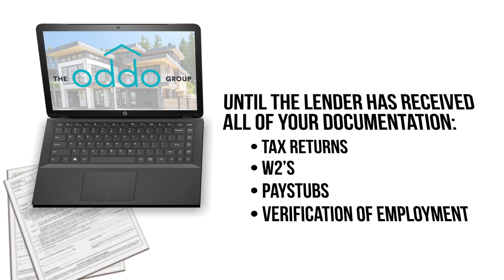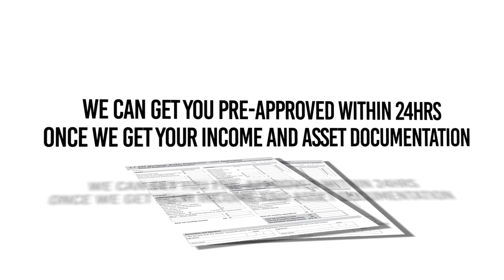🤝 Prequalification vs. Preapproval in Mortgages: What's the REAL Difference? 🏠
Starting your home buying journey and feeling confused about 'Prequalification' and 'Preapproval'? 🤷‍♂️ Let's clear the air! Dive into this comprehensive guide where we break down the distinct differences, benefits, and which one gives you the edge in the competitive housing market. 🚀 A crucial watch for aspiring homeowners, realtors, and anyone navigating the mortgage maze. Equip yourself with insider tips and knowledge from Michelle Oddo - The Oddo Group,  your trusted mortgage lending authority. 🔑
Unlock the power of MortgagePreapproval, understand PrequalificationBasics, and make informed decisions! 🔔 HomeBuying101 RealtorResources MortgageMysteriesUnveiled"

If you are looking to refinance or purchase a home now or in the future, meet with the Oddo Group.

Michelle Oddo
Branch Sales Manager

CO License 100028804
NMLS 297239

As a prior partner of her own mortgage brokerage company, Michelle has over 25 years of mortgage lending experience as a loan originator as well as experience in loan processing and underwriting. She enjoys helping people choose the right loan to fit their specific needs, and prides herself on educating clients on all available options. Michelle’s expertise is working with self-employed, first time homebuyers and counseling challenging borrowers.